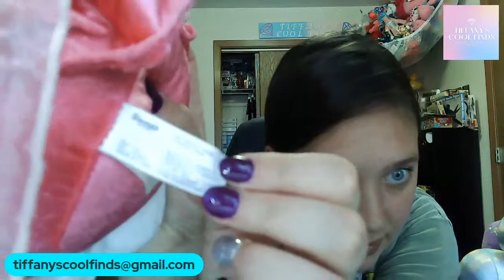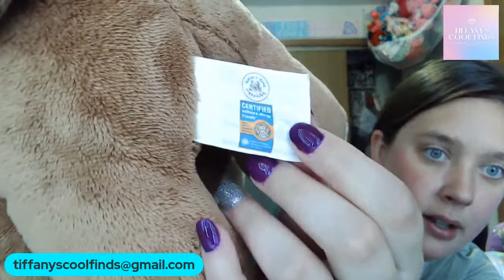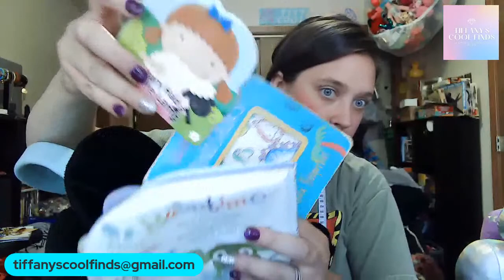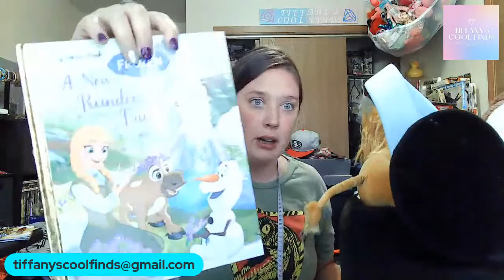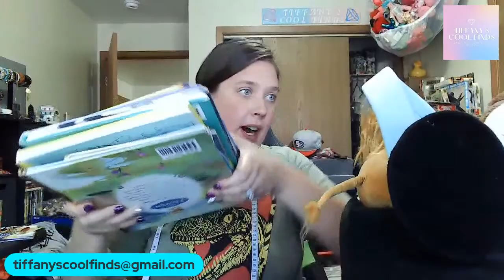Plush Stuffed Animal Auction Sale!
Information

Registration

Invoicing

Shipping

Payments